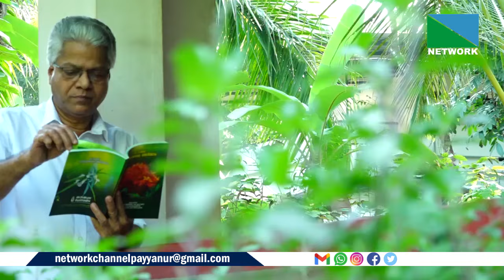കേരള ഫോക് ലോര്‍ അക്കാദമിയുടെ ഡോക്യുമെന്ററിക്കുള്ള 2022-ലെ പുരസ്‌ക്കാരം എം.സുകുമാര്‍ജി